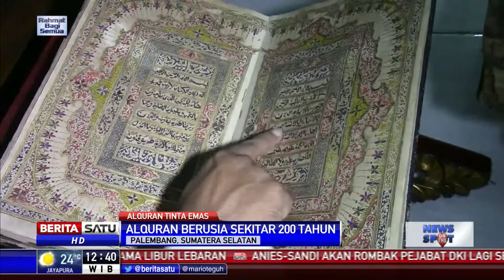Imam Masjid Agung Palembang Koleksi Quran Tinta Emas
Bukti perkembangan agama Islam pada masa kesultanan Palembang Darussalam, ratusan tahun silam masih tersimpan rapi. Salah satunya tersimpan di rumah keturunan ke-7 Pangeran Penghulu Natagama Palembang, Kemas Andi Syarifuddin di kawasan 19 Ilir, Palembang.

Facebook.com/BeritaSatuTV
Youtube.com/BeritaSatu